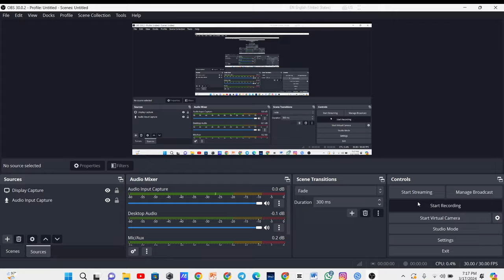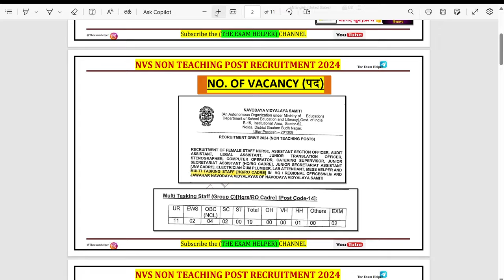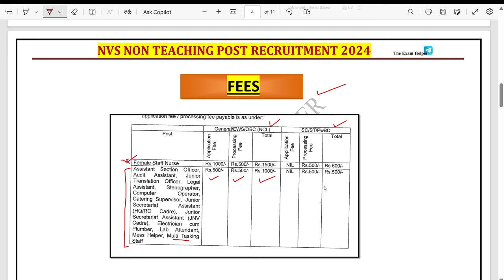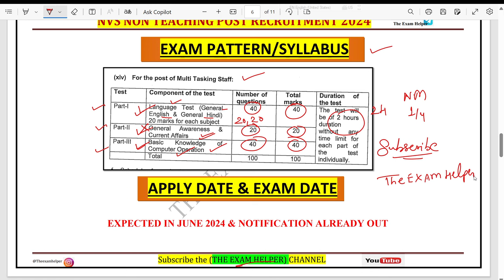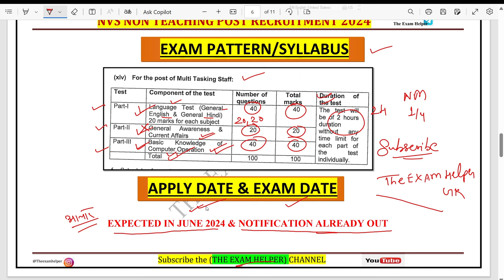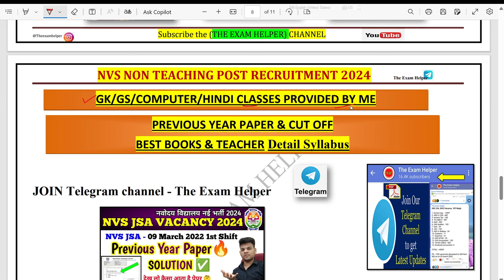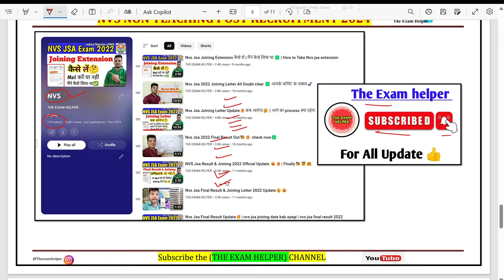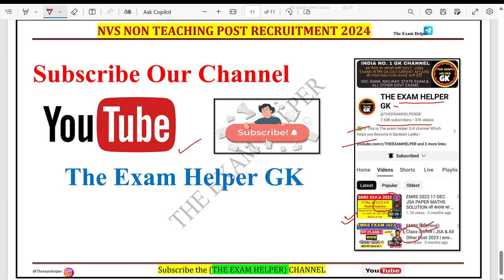NVS MTS NEW VACANCY 2024 | NVS MTS BHARTI 2024 | NVS MTS SALARY,EXAM PATTER,SYLLABUS,JOB PROFILE AGE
NVS JSA NEW VACANCY 2024 OUT🔥| जानिये खुद JSA से  NVS JUNIOR SECRETARIATE ASSISTANT 2024 FULL DETAIL

NVS नवोदय विघालय NEW VACANCY 2024 OUT🔥 | nvs jsa/aso/mts/mess helper/lab attendant vacancy 2024
nvsjsa2024 # nvsvacancy2024